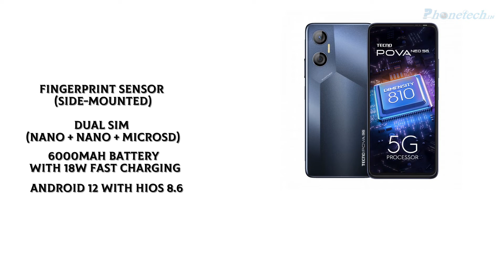TECNO POVA Neo 5G With Dimensity 810 | 6000mAh Battery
TECNO POVA Neo 5G Comes With 6.8-inch Full HD+ display 120Hz refresh rate, 240Hz touch sampling rate, 90.5% Screen to body ratio, and is powered by MediaTek Dimensity 810 processor with 4GB of RAM and 3GB of virtual RAM with memory fusion technology.